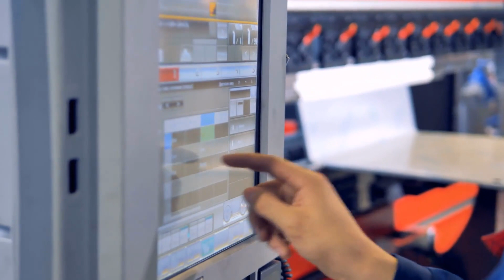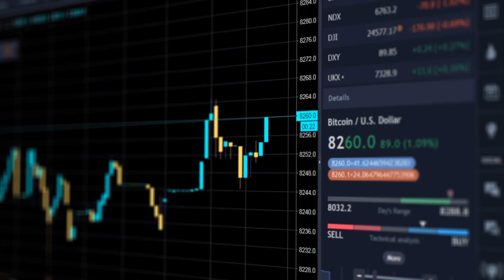What Are Additional Living Expenses